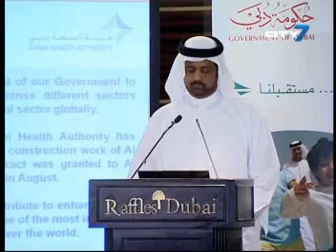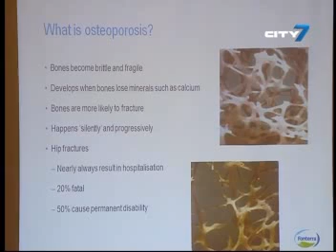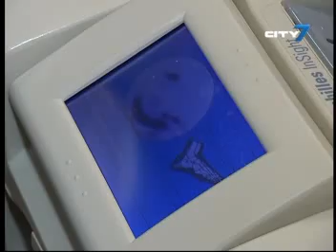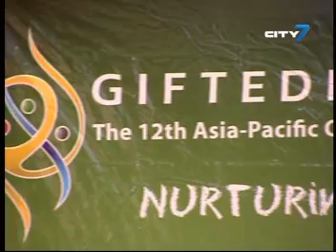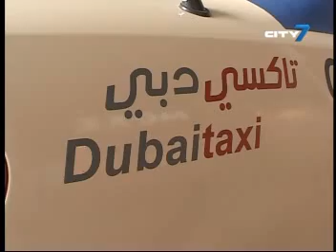City 7TV- 7 National News - 18 October 2011- UAE & International News